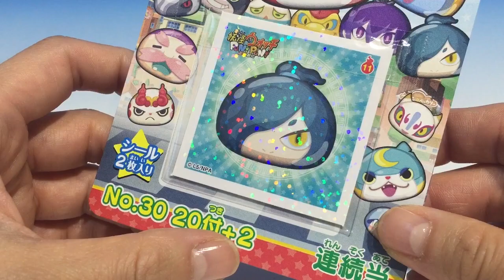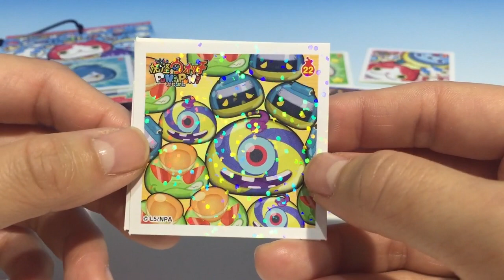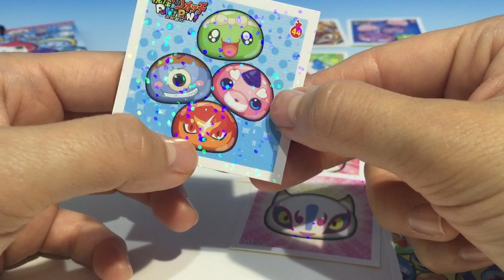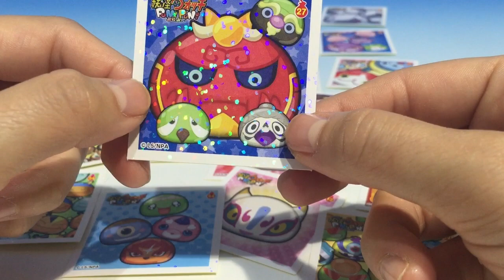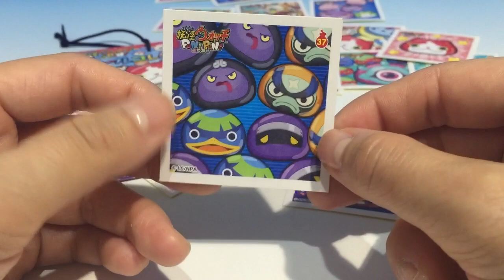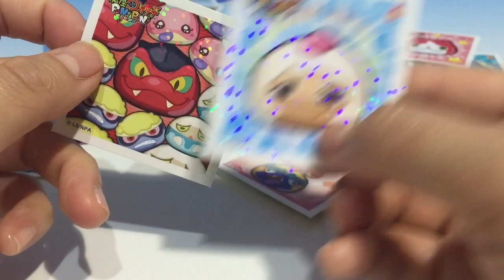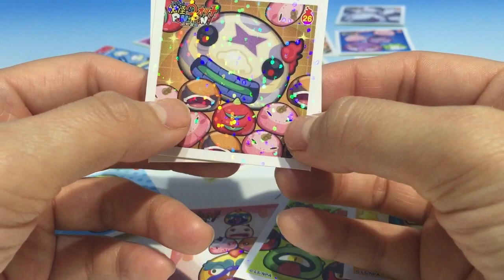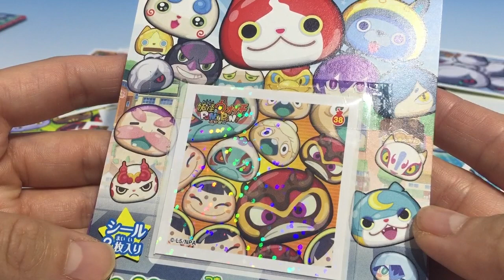妖怪ウォッチぷにぷに シールコレクション 一気に開封２回目！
妖怪ウォッチぷにぷにのシールコレクションが登場！！
今回も一気に開封いきます！
どんな妖怪たちが出てくるかな？？